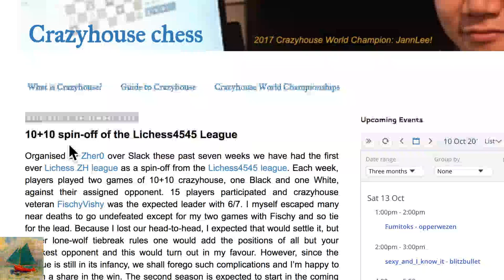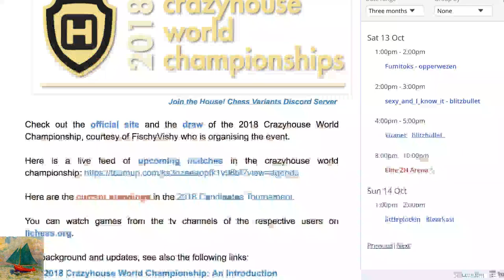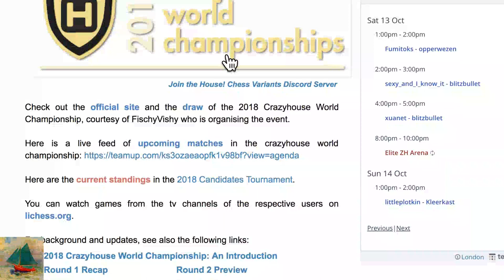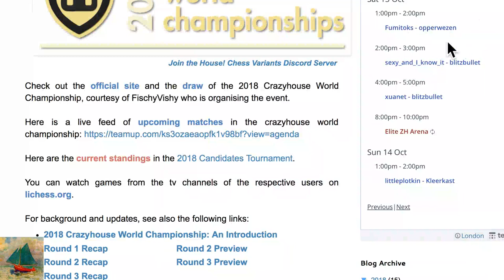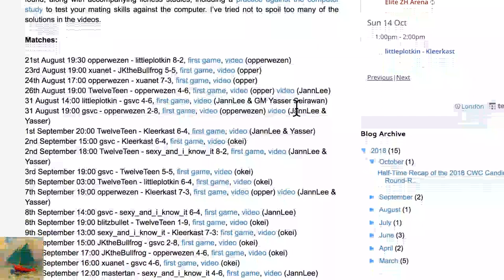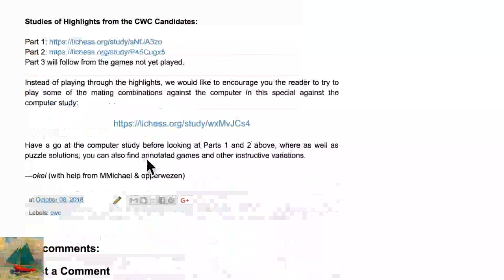Crazyhouse Puzzles! 1 on lichess.org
We practice against the computer some puzzles from the ZH 10+10 league organised by Zher0 (spin-off of the lichess4545 league).

To see the solutions, either click on hint/solution within the study, or see the separate study

We also introduce practice against the study videos based on highlights from the Crazyhouse World Championship:

186 puzzles from real-life games to help you train your mating skills in crazyhouse. In future videos, we will highlight some of the common themes and patterns that you should be familiar with and we will post the associated blogs